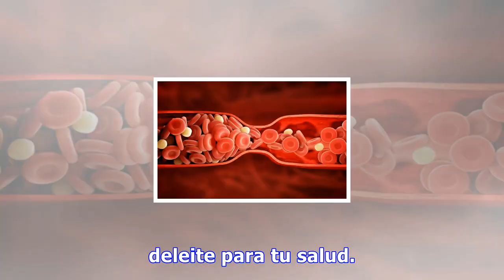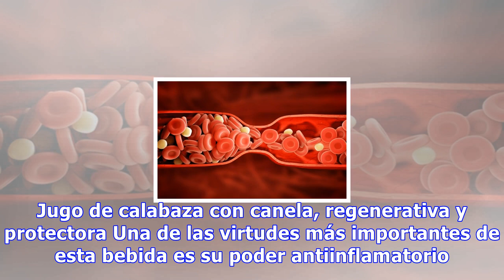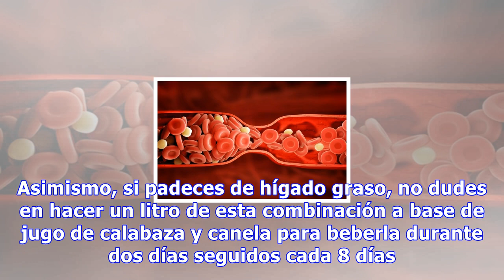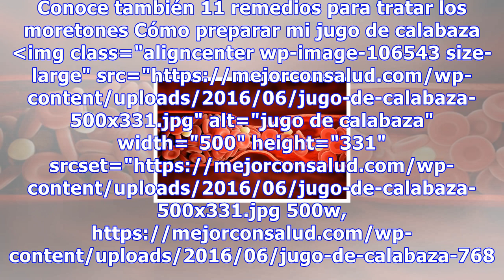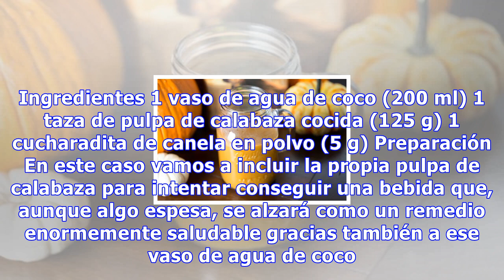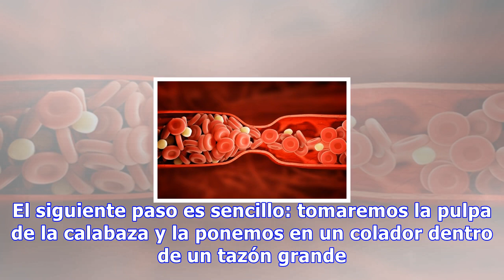Cómo hacer jugo de calabaza con canela y sus beneficios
Cómo hacer jugo de calabaza con canela y sus beneficios Entre sus múltiples beneficios, al comenzar el día con esta bebida conseguiremos un aporte extra de nutrientes, estimularemos nuestra función digestiva y podremos acabar con la retención de líquidos y el estreñimiento 650 Compartidos 4Save El j...